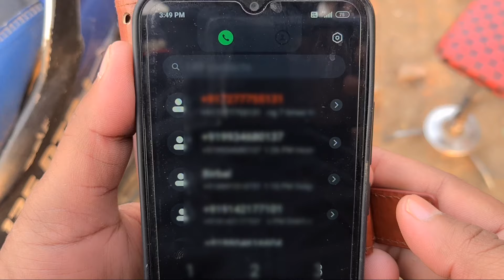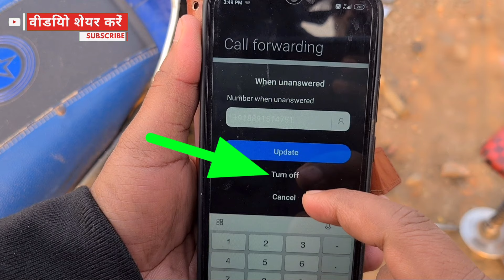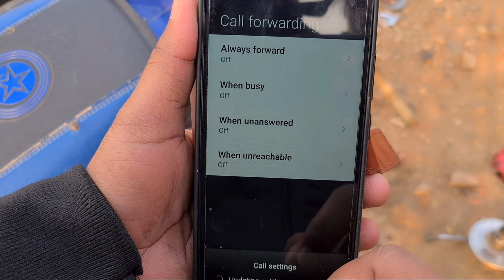कॉल आने पे दूसरे नंबर पर कॉल चला जाता है ऐसे ठीक करें Call forwarding problem solution